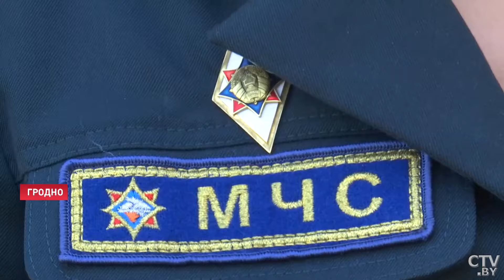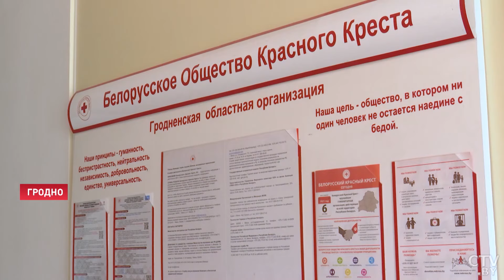Благодаря этим советам ты не заблудишься в лесу! Как готовиться к походу?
Благодаря тёплой влажной погоде грибной и ягодный сезоны в Беларуси начались раньше обычного. С начала апреля любителей «тихой охоты» как магнитом притягивает лесная чаща. Однако в поисках даров природы люди нередко сами становятся объектами этих самых поисков. На номера 101, 102 и 112 звонки с просьбой найти человека сейчас поступают практически каждый день. На помощь выезжают иногда даже несколько раз за сутки. Теряются и дети, и взрослые. В поисках задействуют все имеющиеся ресурсы: людей, современную технику и даже собак. Репортаж Алёны Жиборт.